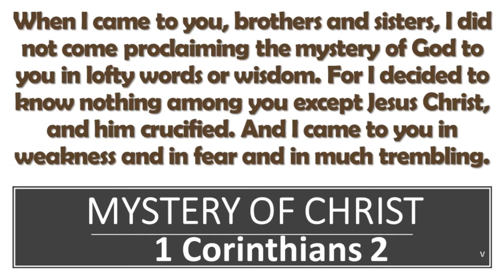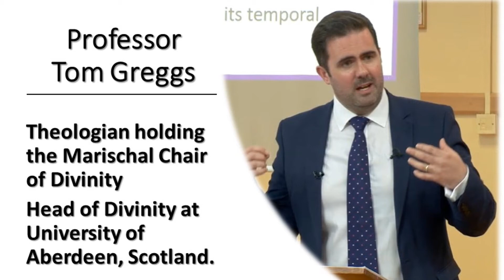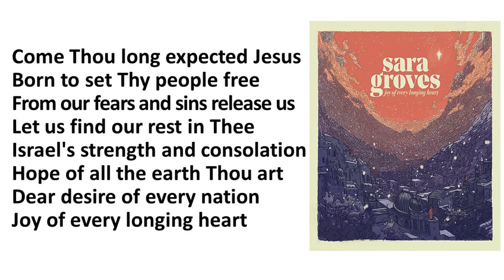The Joy of Every Longing Heart The Mystery of Christ Advent week 2 2019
This is the second sermon in a four part series for Advent 2019